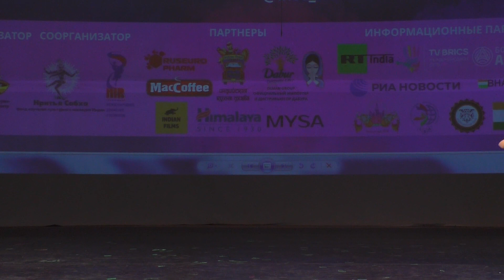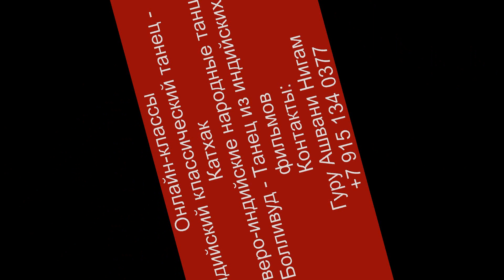Hari Riha | Indian Classical Dance | ODISSI | Oksana Koleva